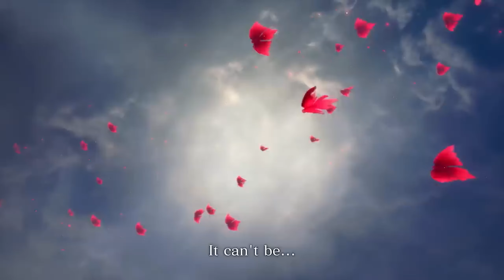Play Hard, Pay Less: 30 Fantastic Nintendo Eshop Sales!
2. Like this video

Winner will be chosen on March 25 during our livestream!

Get ready to play hard and pay less with our handpicked selection of 30 fantastic Nintendo Eshop sales! From action-packed adventures to thrilling multiplayer games, there's something for every gamer at unbeatable prices. Don't miss out on these incredible deals to level up your gaming experience without breaking the bank! 🎮💰

⏱️⏱️VIDEO CHAPTERS⏱️⏱️
00:00 INTRO
01:29 Hero Express
02:20 Captain Tsubasa: Rise of New Champions Deluxe Edition
03:06 MY HERO ONE'S JUSTICE 2 Deluxe Edition
03:53 Ni no Kuni: Wrath of the White Witch
04:43 Super Dragon Ball Heroes World Mission
05:25 Tales of Vesperia: Definitive Edition
06:21 Katamari Damacy REROLL
07:10 Dying Light: Definitive Edition & Call of Juarez: Gunslinger
07:54 Ghost Trick: Phantom Detective
08:41 Mega Man Battle Network Legacy Collection
09:30 Mega Man Legacy Collection
10:24 Mega Man Legacy Collection 2
11:11 Onimusha: Warlords
12:04 Monster Hunter Rise + Sunbreak Deluxe
12:51 Monster Hunter Generations Ultimate
13:39 Monster Hunter Stories 2: Wings of Ruin
14:33 Ace Attorney Turnabout Collection
15:27 Ghosts 'n Goblins Resurrection
16:04 Shinsekai Into the Depths
16:53 Devil May Cry
17:43 Devil May Cry 3 Special Edition
18:37 Dragon's Dogma: Dark Arisen
19:32 OKAMI HD
20:24 Moonrise Fall
21:11 Superliminal
22:01 Archaica: The Path Of Light
22:41 Shantae: Half-Genie Hero Ultimate Edition
23:28 Marble It Up! Ultra
24:19 Mr. Sun's Hatbox
25:14 GONNER2 Lose Your Head Deluxe Bundle
26:11 OUTRO